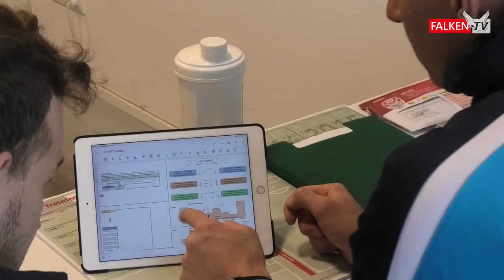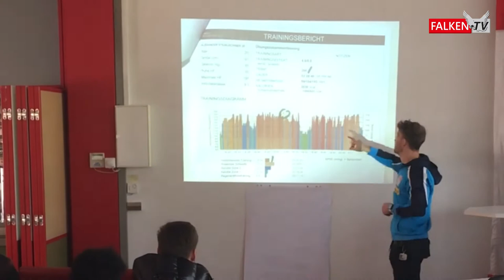Athletik-Trainer Markus Felfernig im Interview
Unser ehemaliger Flügelflitzer, Jahrhundert11-Spieler und aktueller Athletik-Trainer Markus Felfernig gibt im Interview Einblicke in seine tägliche Arbeit.